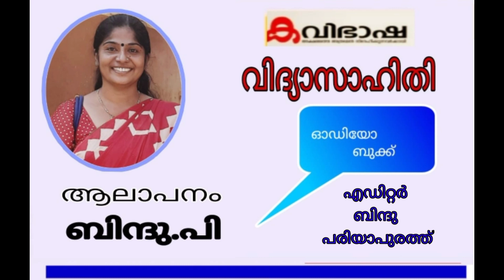കവിഭാഷ ഓഡിയോബുക്ക് 288 | കവിത ആലാപനം ബിന്ദു.പി | എഡിറ്റർ ബിന്ദു പരിയാപുരത്ത്